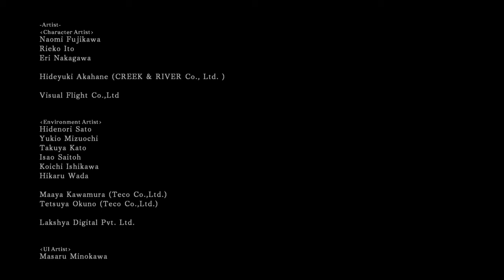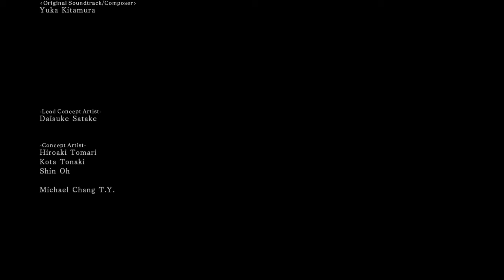Dark Souls 2 SotFS | Dom and Jerry's Gank Adventures pt9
DARK SOULS™ II: Scholar of the First Sin